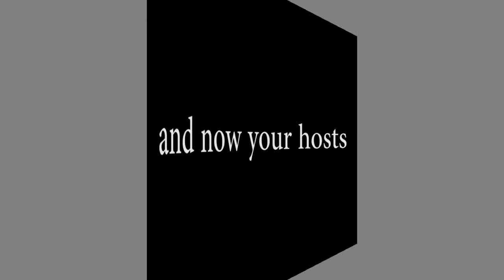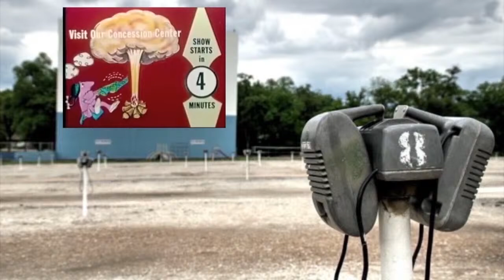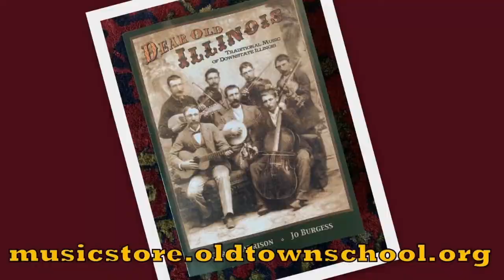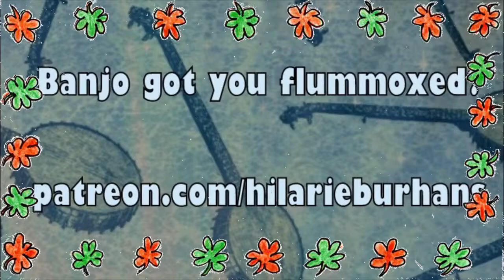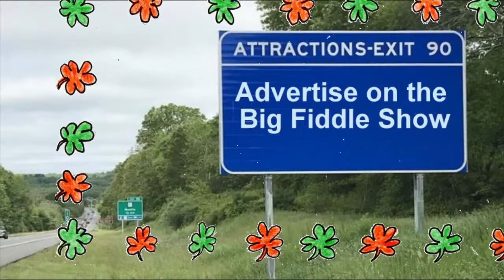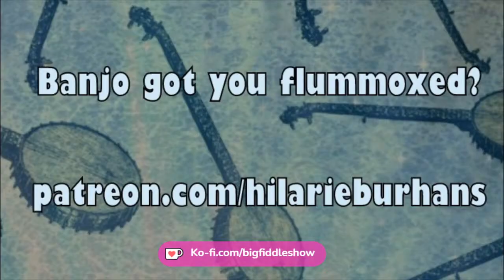Big Fiddle Show #99 - Let's Get Irish-ish!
Enjoy some fiddle tunes and whatever else we come up with. There will be TBA musical guests, too. All leading up to Epispode #100 in April!!

Somebody's going win a handmade old fiddler trading card!

1) For 92 cents per week you can be a patron and enjoy exclusive patron-only content plus keep the vital work of entertaining people around the globe going and going and...Just go and sign up.

2) Buy the @BigFiddleShow sticker.

3) Show your pride with Camp Possum truckers hats, t-shirts & more!